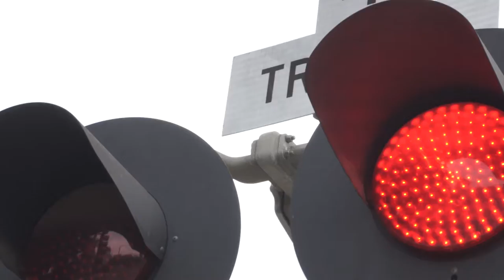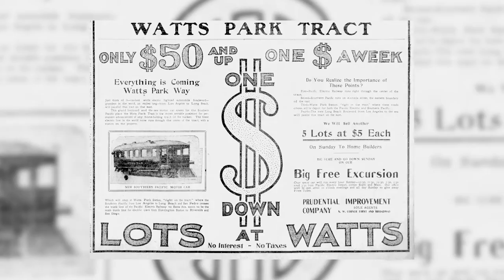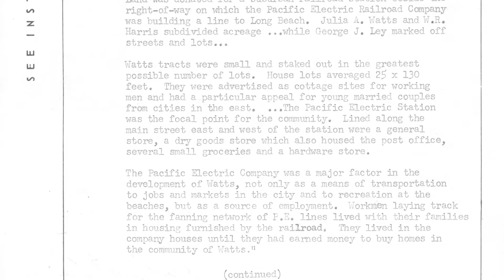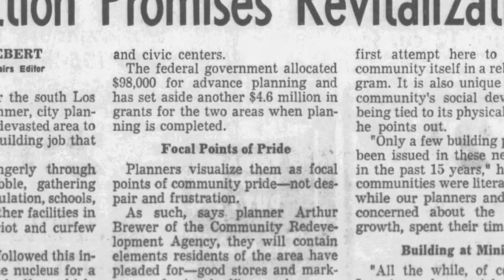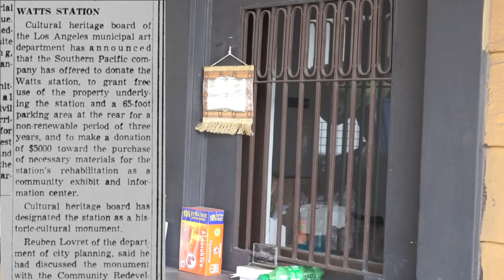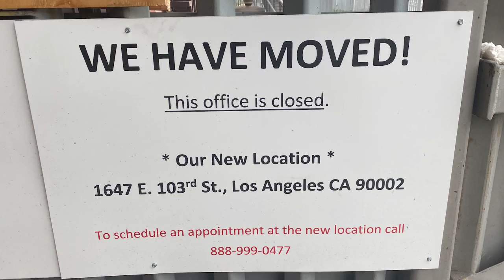The Building That Started Watts | Watts Station | Pacific Electric Red Car | Watts Riots | Rebellion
In Watts, one of the oldest buildings in the neighborhood is one of the only to survive the fires that engulfed a stretch of 103rd Street nicknamed “charcoal” alley during the 1965 Watts Rebellion.

This is the Watts Station, a Pacific Electric Rail station that operated for over 50 years. But what’s the significance of this station, anyway? And what does it represent for Watts today?

In this episode, I collaborated with LA history blogger Etan Does LA to unravel the history behind the Watts Station.

Etan is visiting every Los Angeles landmark on the National Register of Historic Places.

CHAPTERS
0:00 Intro
1:10 The Origin of Watts
3:35 Brief History of The Watts Rebellion
5:09 The Watts Station Redevelopment
6:05 The Watts Station Today